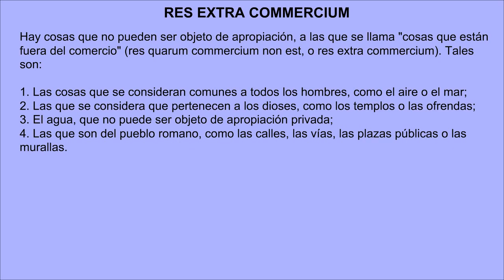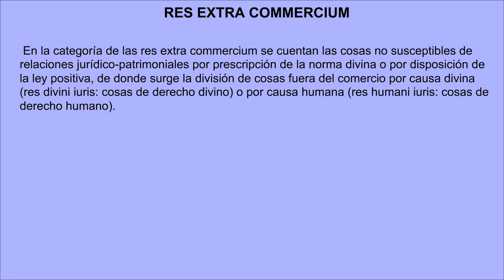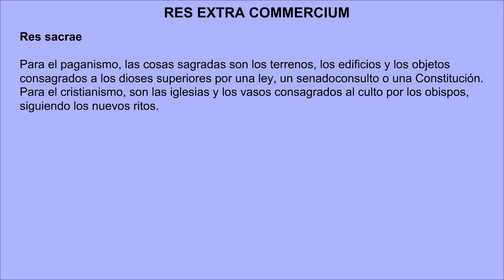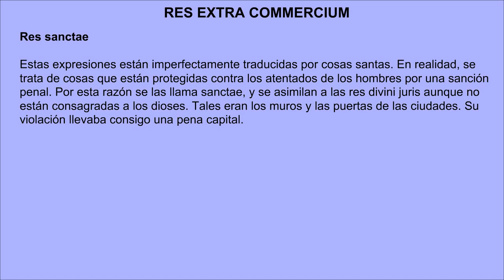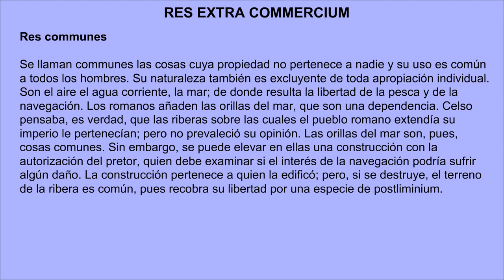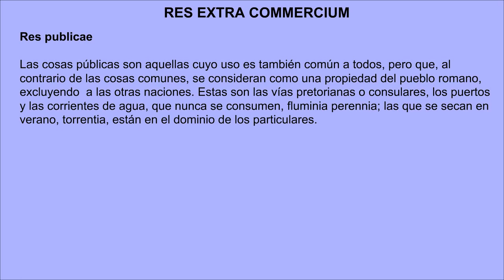XIX Res extra commercium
Descarga la tarea